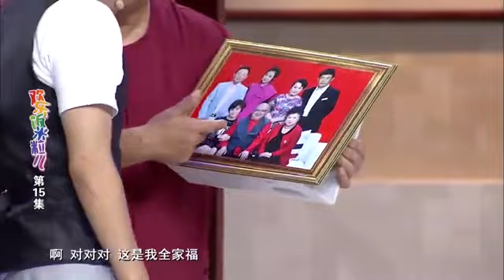【歡樂飯米粒 純享版】爆笑小品-大範搬冰箱遇酸菜缸擋路，上門質問美女，太逗